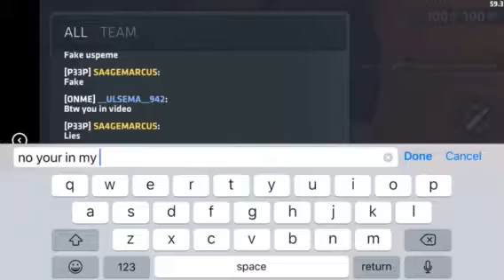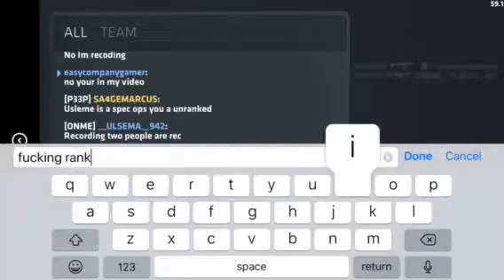three missions in one critical ops # 21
oh we are rolling now baby these challenges have nothing on me